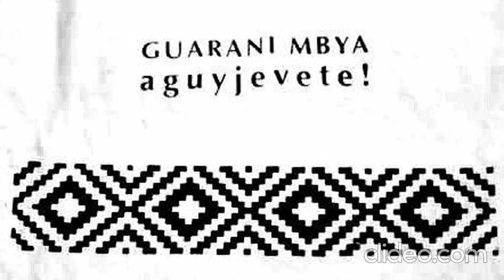Ore Yvy Peraa Va'ekue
Peme'e jevy jevy ore yvy peraa va'ekue roiko'i hagua.

Há mais de 500 anos povos indígenas vem sofrendo diversos ataques.
Hoje em dia não é diferente, esse vídeo é uma forma de pedir que respeitarem o direitos conquistados.